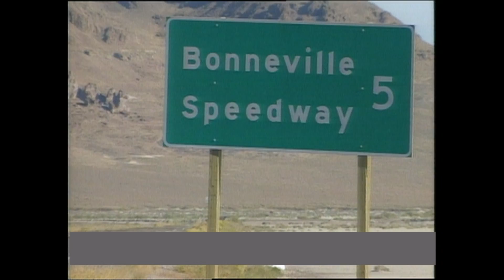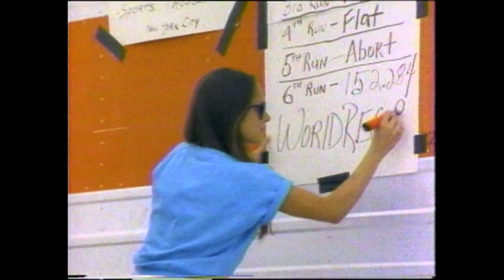TO BE FASTEST - 2015 Land Speed Record Attempt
Denise Mueller is preparing to set the Land Speed Record in the Summer of 2015!